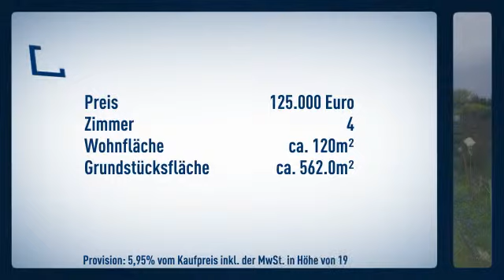Fachwerkhaus mit Nebengebäuden im Ortskern von Groß-Bieberau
Informationen zum Energieausweis:
Baujahr: null
Heizungstyp: Ofenheizung
wesentliche Energieträger: